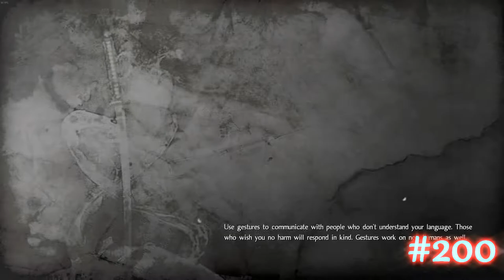Death Highlights / Cirno Plays Nioh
Played live:
June, 2018

Description:
Showcasing the best deaths from Cirno's playthrough of Nioh.  There was a total of 636 deaths plus 25 more from post-game.